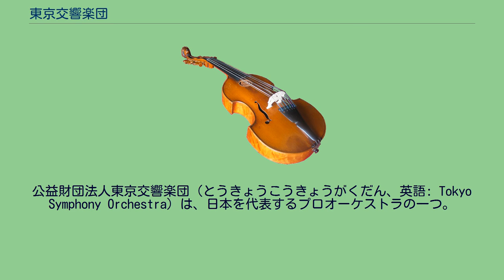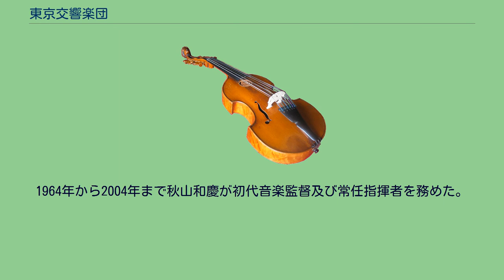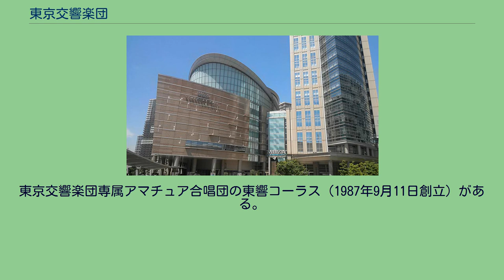東京交響楽団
公益財団法人東京交響楽団（とうきょうこうきょうがくだん、英語: Tokyo Symphony Orchestra）は、日本を代表するプロオーケストラの一つ。
略称は、東響（とうきょう）。
2002年から川崎市フランチャイズオーケストラとしてミューザ川崎シンフォニーホールを本拠地とし、法人本部は東京都の新宿区百人町に置く。
1946年に設立された東宝交響楽団は、第1回公演を上田仁指揮のもと、5月14日日比谷公会堂で開催した。
翌1947年から本格的な活動を開始し、9月29日に第1回定期公演を日本劇場で開催、指揮は近衛秀麿でベートーヴェンの交響曲をとりあげた。
定期演奏会と並行して「グランド・コンサート」と名付けられたシリーズも開催され、チャイコフスキーやウェーバーの他、伊福部昭、渡辺浦人らの作品もとりあげられた。
1948年にはさらに「日米現代音楽祭」と題した演奏会が6月22日日比谷公会堂で開催され、上田仁の指揮で米国からロイ・ハリスの『ジョニーの凱旋』序曲とアーロン・コープランドの『サン・メヒコ』、日本から伊福部昭『ヴァイオリン協奏曲』(独奏江藤俊哉)と早坂文雄『ピアノ協奏曲第1番』(独奏梶原完)が演奏された。
その後東宝交響楽団は、近衛の「日劇定期」でスタンダードな作品をとりあげ、上田の「日比谷定期」で内外の現代作品をとりあげていった。
そして1951年1月までに34回の定期演奏会を開催した。
1951年に東京交響楽団と改称、回次を引き継いだ第35回定期演奏会が3月に開催された。
その後演奏活動を重ね、1956年5月には財団法人東京交響楽団となった。
1964年にTBSとの専属契約を打ち切られる等の理由で経営が破綻し、3月26日財団法人を解散、3月31日楽員管理による自主運営のオーケストラに改組して再出発し、4月15日披露演奏会が行われた。
その後、1980年に財団法人として再び認可を受けた。
1988年からはすかいらーくが、澤田秀雄が理事長に就任した2012年9月以降はエイチ・アイ・エスが、メインスポンサーを務めている。
歴代の指揮者には、近衛秀麿、上田仁、アルヴィド・ヤンソンスなどがおり、特に称号は贈られなかったが136回もの演奏会を振ったエドゥアルト・シュトラウス2世も初期の貢献者である。
1964年から2004年まで秋山和慶が初代音楽監督及び常任指揮者を務めた。
2020年4月現在、第3代音楽監督にジョナサン・ノットをはじめ、桂冠指揮者に秋山和慶、ユベール・スダーン、特別客演指揮者に飯森範親などを擁する。
これまで19カ国64公演を行ったほか、全国各地で数々の公演を行っている。
全国2か所のホール施設で、フランチャイズ・オーケストラとして定期演奏会を行っている。
2002年に神奈川県の川崎市とフランチャイズ契約を結び、2004年7月に開館したミューザ川崎シンフォニーホールで、1998年に新潟市と準フランチャイズ契約を結び、同年開館の新潟市民芸術文化会館（りゅーとぴあ）で、それぞれ年数回定期公演を行っている。
『題名のない音楽会』（東京12チャンネル→テレビ朝日）は、元々TBSとの契約を打ち切られテレビ出演がなくなった同楽団に活躍の場を与えるために作られた番組であり、同楽団は現在も番組に出演を続けている。
2011年3月11日に発生した東日本大震災の被害により、本拠地のミューザ川崎シンフォニーホールは2013年3月31日までの約2年間利用できなくなった。
この間、川崎市教育文化会館、昭和音楽大学テアトロ・ジーリオ・ショウワ、洗足学園音楽大学前田ホールなどで代替公演を実施した。
年に約3か月間、新国立劇場のオーケストラピットにおける演奏を担当している。
東京交響楽団専属アマチュア合唱団の東響コーラス（1987年9月11日創立）がある。
2002年より、サントリーホールとこども定期演奏会を行っている。
音楽監督 桂冠指揮者 名誉客演指揮者 特別客演指揮者